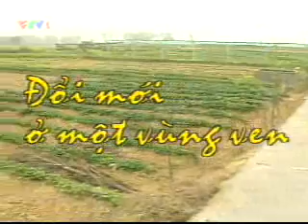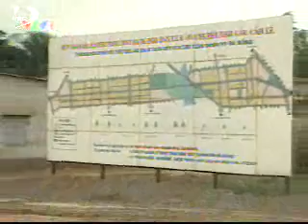VTV1 - Chuyện làng quê : Đổi mới ở một vùng ven (2004)